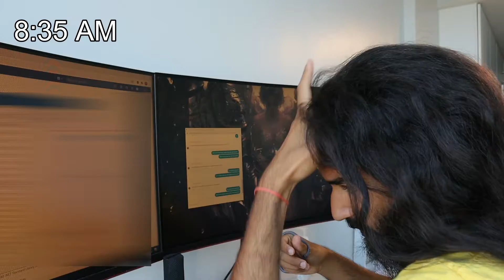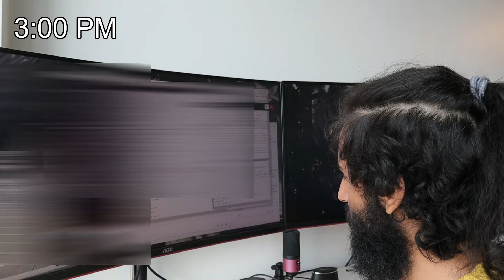Working at home as a quantitative developer (software engineer)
Ever wondered what a SWE does when they work from home? This is a day in the life of me, Coding Jesus, working from home as a SWE.

1-on-1 private resume reviews and career consulting/mentoring 🗓️

Want to join dozens of disciples and become part of The Church of Coding Jesus 🙏?

Would you like to tithe to The Church of Coding Jesus 💸?

Want to be notified via social media when I make a new video?